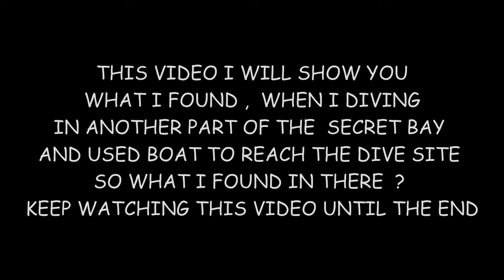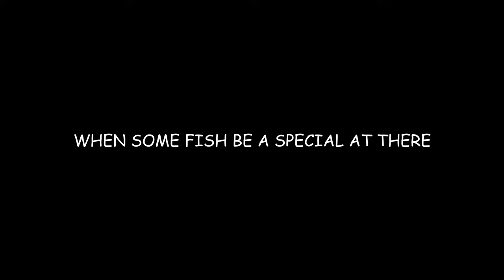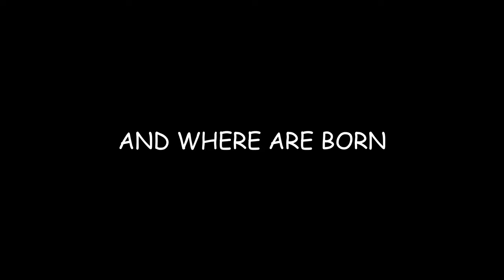Lovely fish at Other site of Secret bay Diving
Secret Bay , One of the Best Dive site in west of Bali Indonesia and I dived in another part of secret Bay , to reach it I have to use a fisheman Boat where the dive site was very interesting  becouse I can see some fish that I considered Special